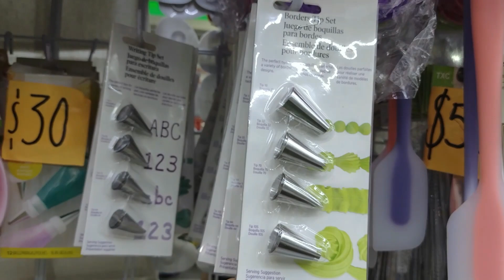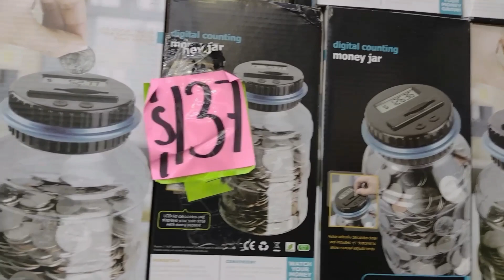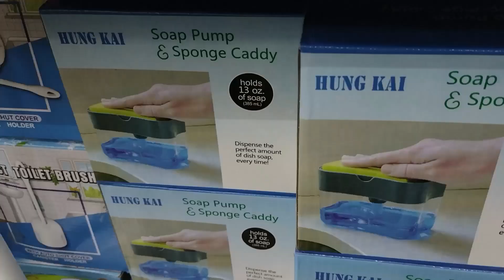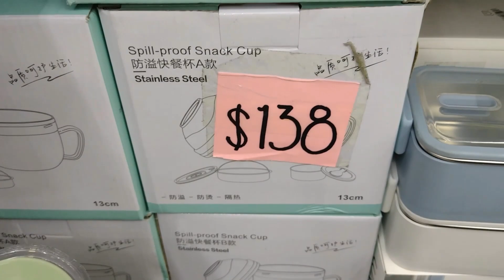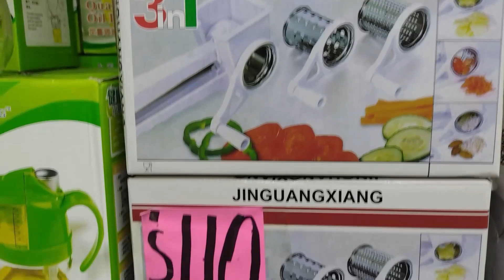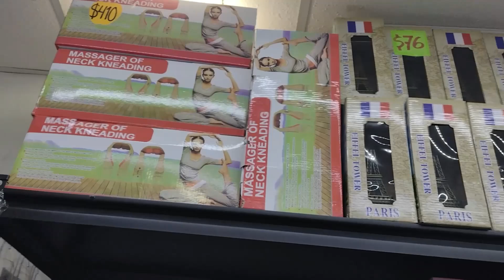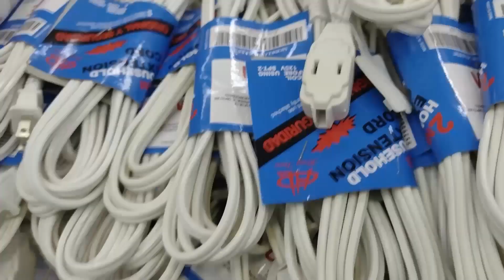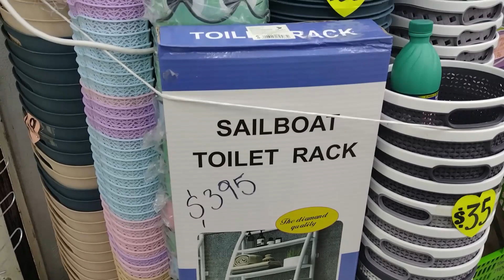TODO BALATO 😲 TIENDA CHINA "ARTICULOS MAS NOVEDOSOS PARA EL HOGAR Y COCINA😱😱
🔔DIRECCIÓN🔔
 Eje 1 Nte. 44, Morelos, Cuauhtémoc, 06200 Ciudad de México, CDMX (Dentro de la PLAZA IVÁN)
Entre las Calle Aztecas y Florida.
NO REALIZAN ENVIOS